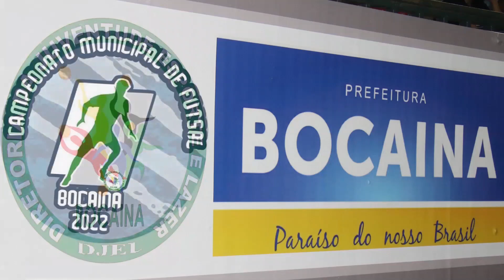TONON CACHAÇARIA 2X4 RESENHA FUTSAL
CAMPEONATO MUNICIPAL DE FUTSAL  DA CIDADE DE BOCAINA
CACHAÇARIA TONON 2X4  RESENHA
Partida realizada no dia 25 de abril de 2022, no Ginásio de Esportes Irmãos Angotti, em Bocaina
CACHAÇARIA TONON
Técnico: José Luiz Pergira
RESENHA
Carlos Domiciano, Carlos Fonseca, Cleiton Pereira, Daniel Alves, Diego Bressan, Fauzer Rosa, Guilherme Granai, Heldes Dalla Valle, João Santos, Leonardo Bellini, Lucas Vieira, Rafael dos Santos e Rubens laro
Técnico: Denilson
Arbitros:  Edenilson Almeida e Sandro R. Teixeira
Cronometrista: Robson Lima
Imagens e edição: Antonio L. Teixeira
GOLS
Tonon Cachaçaria: Heldes Albino (01:21) e Cleberson Antunes (39:50)
Resenha:  Heldes Dalla Valle (08:45, Rubens Claro (10:57), Rubens Claro (23:37) e Fauzer Rosa (30:40)